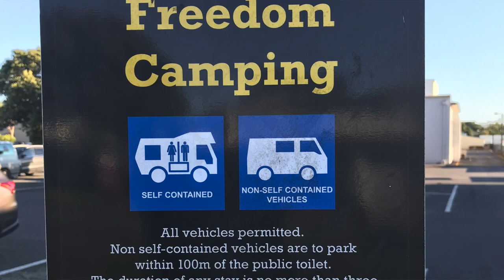STDC FREEDOM CAMPING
A little bit about South Taranaki District Council's Freedom Camping Bylaw and what we did to make visitors feel welcome in our district.